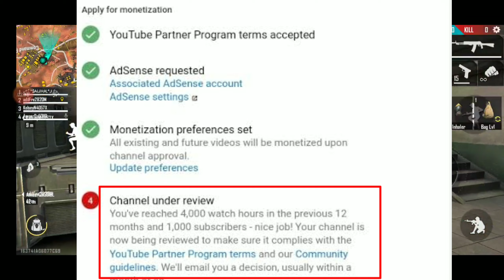YouTube Subscribers Kaise badhaye 2020|How to increase Subscribers on YouTube Channel|NR TRENDOLOGY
Dosto Ajjke is Video me bataya hai ke Aap Kaise Apne YouTube Channel par Subscribers badha skte ho..
Isme bataye ke aap apne video ka contant me dyan do jada,  kisi aur ki video se kya aapka sachme Subscribers badta... Pata hai nhi badta fir q dekhte ho aisi video..
Toh abse dekhna kam karo aur Karna chalu karo.

"Na Roast karunga
       Na Toast Karunga"
"Na Fry karunga
      Na Cry karunga"
Simple Si baat hai.
Bas Apna opinion batayunga.!!
(Jo ki Sach hai)